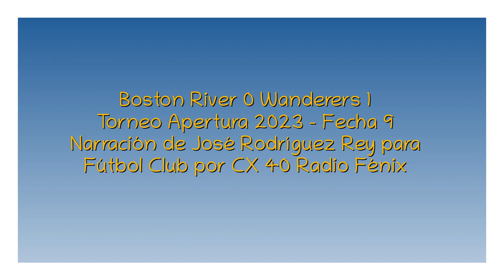Boston River 0 Wanderers 1 - Apertura 2023 (por José Rodríguez Rey)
El gol del partido, por José Rodríguez Rey y Sofía Mora para Fútbol Club por 1330 AM.